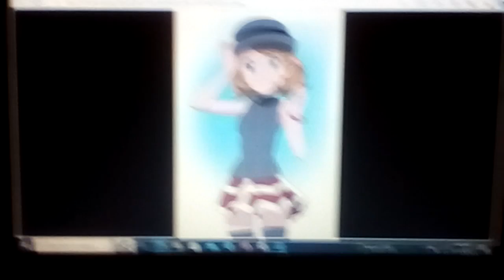What My Cutie Mark Is Telling Me (Pokegirls)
Misty As Rainbow Dash
Lillie As Fluttershy
Bonnie As Pinkie Pie
Iris As Applejack
Serena As Rarity